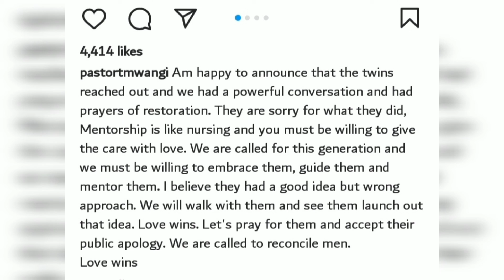PASTOR T MWANGI INTERVENES AS AKORINO TWINS MAKES PUBLIC APOLOGY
Pastor-T comes to the help of Akorino twins